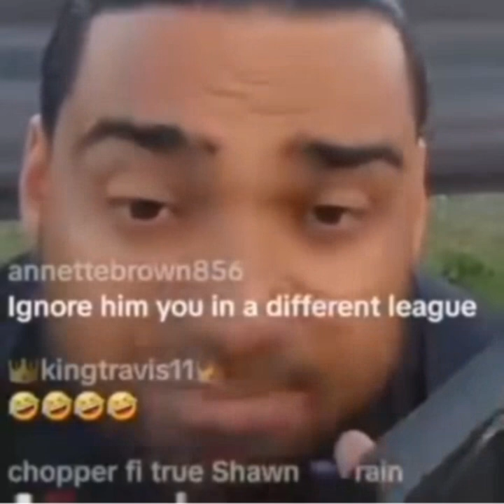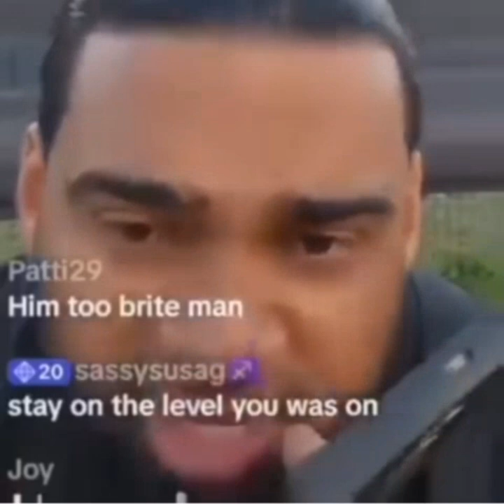romiech diss up foota hype